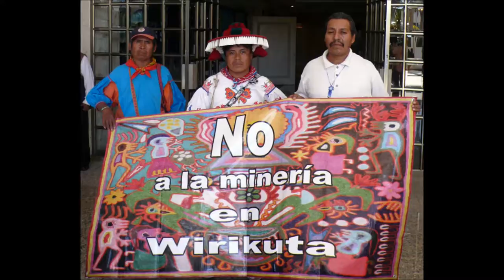Jurgi Ibarretxe + Mingo Suarez : Gora !!!!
Dedikado a la gente kon konciencia ke lucha y se moviliza.Dedikado a toda las kausas y movimientos ke buskan un kamino para mejorar el estado de las kosas, el repeto a la tierra, a el ser humano y su cultura,Dedikado a los ke alzan su voz contra las injusticias.Dedikado ati !
Dedicated to the people to the conciouss who fights and are part of a movement.Dedicated to all causes and movements that are trying to change the actual state of things , the protection to the Earth, human being and human culture.Dedicated to those who rise their voice against any injustice.Dedicated to you!